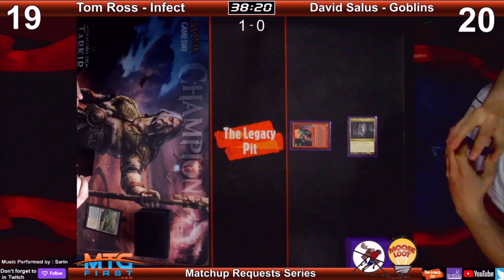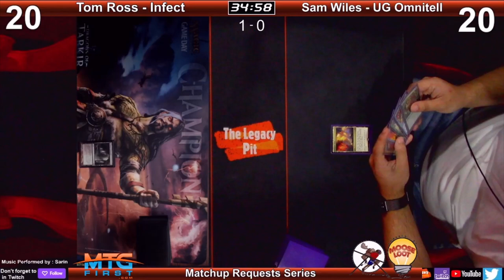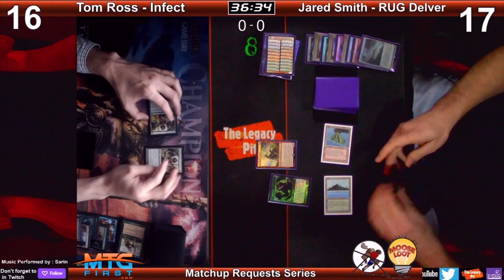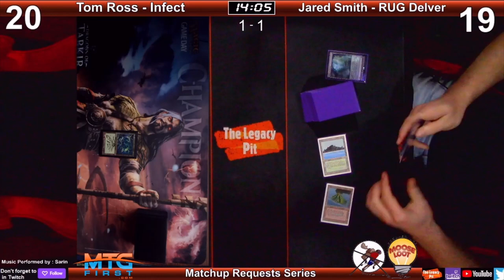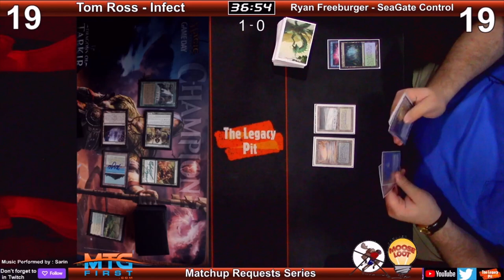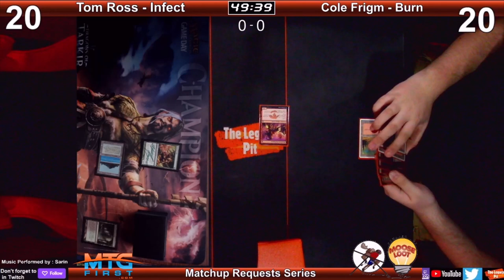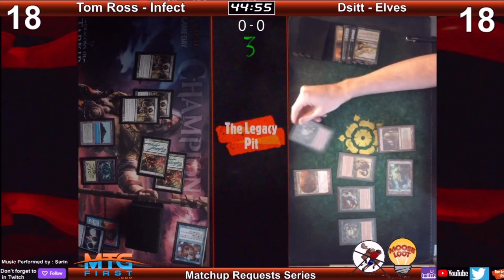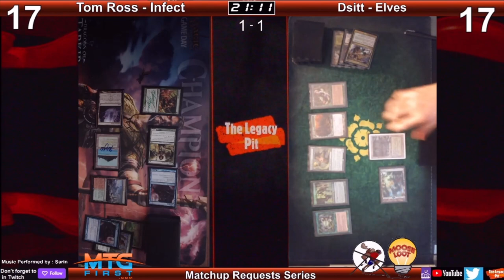Covid-19 Era: Remote Player Series - Tom Ross - INFECT Set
Follow The Pit Crew at:
Travis Parsley – Twitter: @TheLegacyPit
Jared Smith – Twitter: @ TBD (he hates twitter)
David Salus – Twitter: @DavidSalus
Jon Blank – Twitter: @theblankmuse
Cole Frigm - Twitter: @GitrogThe
DJ Conner - Twitter: @nightdragons522

We also organize our own tournaments. We have had our 1st successful Invitational tournament which was published with live commentary.
From time to time, we have “Deck, Learning, or Player Series,” which are produced to highlight a specific deck and or Player.
Did we mention this is all Paper and we never use proxies?  We are your MTG  Legacy e-Museum.